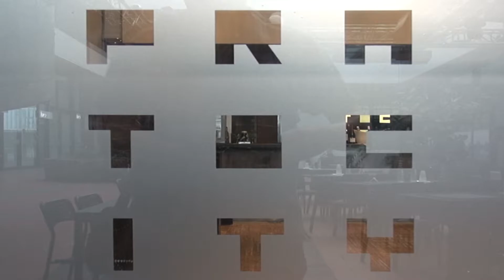2018 Prato Wangen - Jubiläum 2 Abendessen in PRATOCITY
Abendessen mit Chor und Jugendgemeinderat